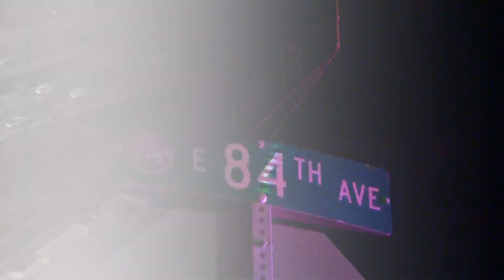Latest headlines | Top stories for Wednesday morning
Here are the top stories from the 6 a.m. newscast on the morning of November 22, 2023.

9NEWS (KUSA) is located in Denver, Colorado.